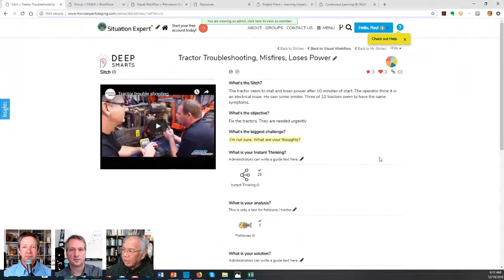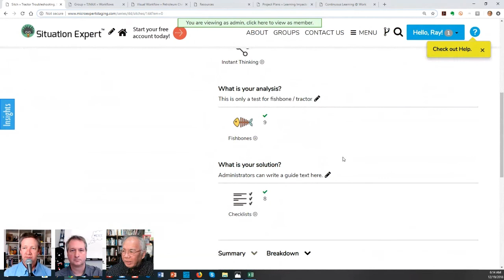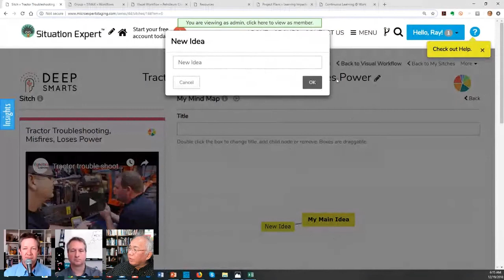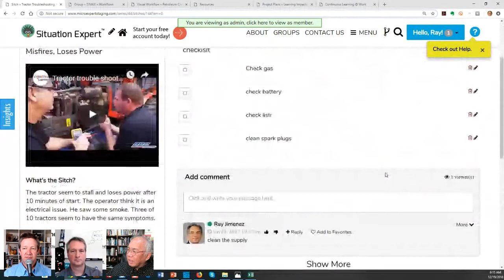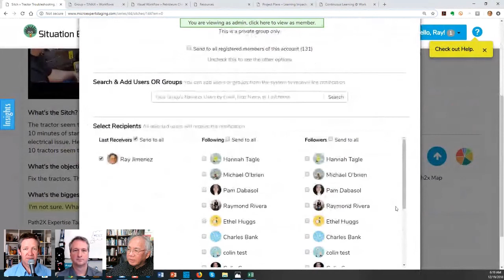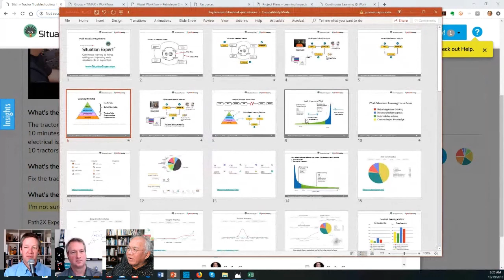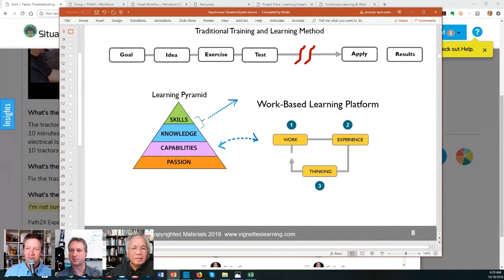Why work based learning... works! With Special Guest Ray Jimenez - IDIODC Ep#39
December 19, 2018: Why work based learning... works! With Special Guest Ray Jimenez

For this special last episode of IDIODC before the holiday season really begins (and the last episode of 2018), Dr. Ray Jimenez talks with Brent and Chris about this major new trend in instructional design that integrates learning experience, not training events, into the regular flow of our business process making learning a major part of working.

Ray is an accomplished learning architect, facilitator, author, systems developer and consultant for eLearning.

As the Chief Learning Architect and Founder of VignettesLearning.com, Ray's passion focuses on helping evolve the way organizations deliver learning experiences via context-driven, micro-content to better fit real-world practices.

Based on his research and work with clients, Ray has developed learning design methodologies and software application that reflect such context-driven learning concepts.The core of his expertise is in Story-Based Learning Designs (SBLD) and Contextual Learning Platforms (CLP). He invented the kernel learning design called "SRIA" - Set up, Relate, Interpret and Apply. SRIA applies to all modalities including micro-elearning and mobile learning. (What is SRIA?

Interested in learning more about dominKnow?

More than just eLearning authoring software, the dominKnow platform features integrated authoring tools and built-in software simulation, surrounded with our Learning Content Management System, working together as one. This allows teams to create, share, reuse and collaborate on various types of content faster, by managing assets centrally in the cloud.